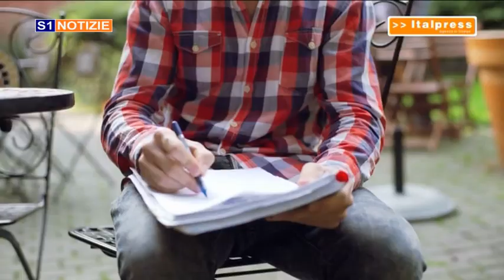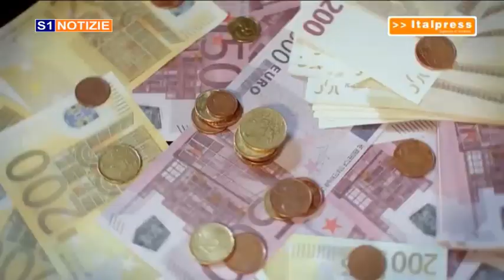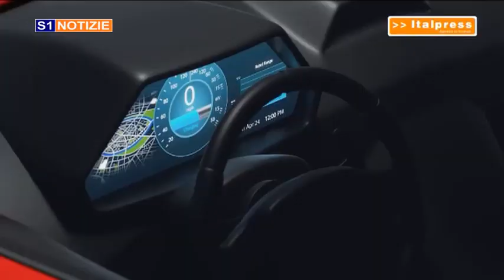04 settembre 2024